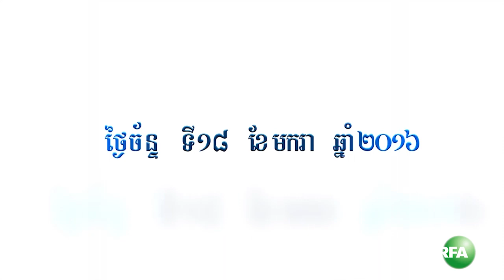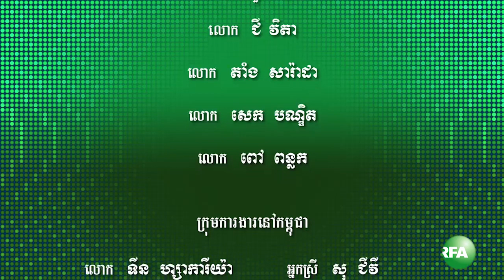កម្មវិធីទូរទស្សន៍អាស៊ីសេរី សម្រាប់ថ្ងៃទី១៨ ខែមករា ឆ្នាំ២០១៦